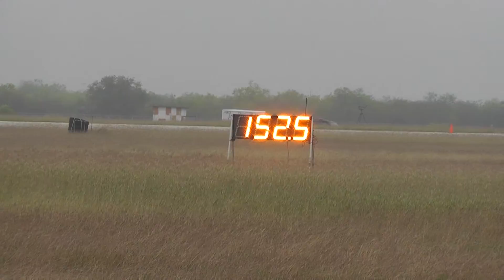The Texas Mile - March 2013 50